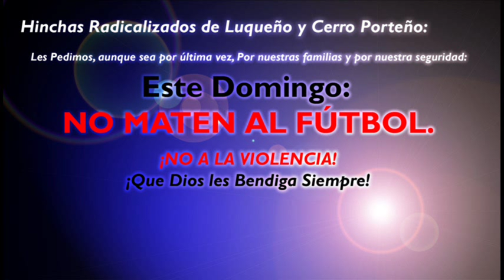VD1 Exhortación Pacifista a Luqueño y a Cerro Porteño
Exhortación Pacifista a Sportivo Luqueño y a Cerro Porteño.